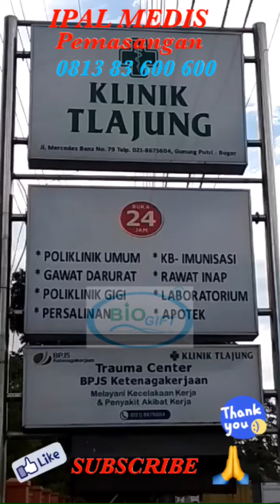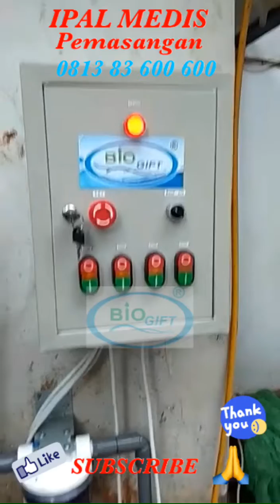ipal rumah sakit, ipal , ipal Rs, Ipal klinik, pengolahan limbah cair, limbah cair rumah sakit,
ipal 6 m3 kapisitas tangki,,hasil 3-4 m3 perhari

PT BIOGIFT MULTI SISTEM
Pergudangan dan industri Kosambi permai
OFFice  RUKO no. 8 & 9
GUDANG BLOK P no. 7 & 8
Jl. Perancis Kel. Jatimulya

📲 whatsapp/ call / telegram